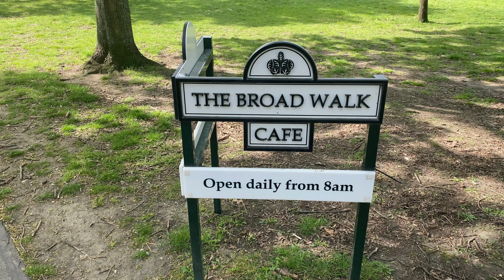🌳 Os enseñamos 3 PARQUES de Londres 🐿️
Nos encantó conocer algunos de los parques de Londres. Son una auténtica MARAVILLA!❗❗❗ABRIR AQUÍ PARA LEER MÁS ❗❗❗

🟠 Aquí os dejo nuestra GUÍA DE LONDRES. Poco a poco la iremos agrandando con más artículos para que vuestros viajes salgan de 10 🤩

✅ Visita nuestra PÁGINA WEB❗para más información. No te la Puedes PERDER 🧐

🎆🎇 ¿QUIÉNES SOMOS? 🎇🎆

Nos llamamos Patricia y Javier y somos una pareja gaditana apasionada de los parques de atracciones y temáticos.
Adoramos las montañas rusas 🎢
Nuestro parque favorito hasta el momento es Disneyland París 🏰 Nos gusta compartir nuestras experiencias para poder ayudaros en la organización de vuestros futuros viajes.
Desde hace muchos años participamos en foros donde hemos aprendido mucho para  aprovechar más los parques y con lo que sabemos y vivimos ayudar a los que lo necesiten. Y con ese objetivo nace este canal.
También, gracias a todo este mundo de internet, hemos conocido a personas maravillosas que comparten nuestra misma afición, y esta es una de las razones por la que más disfrutamos de este canal. El iros conociendo a todos vosotros.